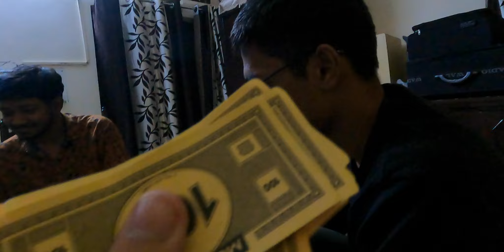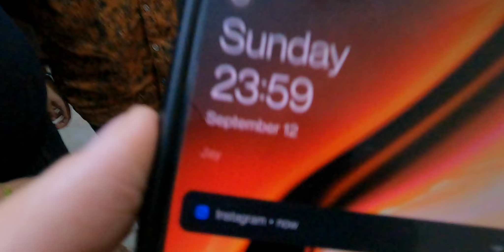RAGHAV KA BITHRDAY !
Video title : RAGHAV KA BIRTHDAY !

equipment :
phone/mic holder : in built
editing laptop